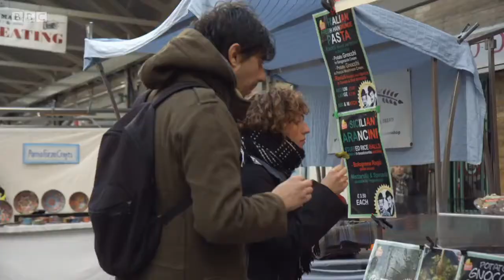The Jam Study - BBC Supermarket Shopping Secrets Clip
Why less (choice) means more sales, SYZYGY's consumer psychologist Dr. Paul Marsden runs the famous Jam Study with Greg Wallace on BBC One's 'Supermarket Shopping Secrets'